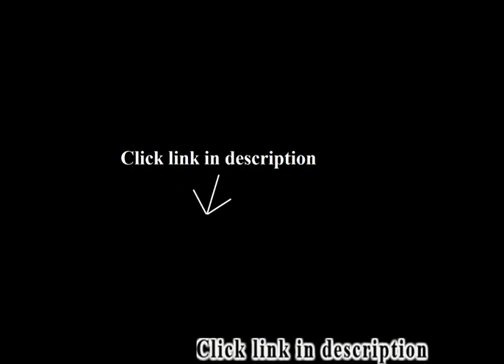Contemporary Coffee Table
Best selling: Contemporary Coffee Table.
1. Teak Coffee Table

2. Monarch Reclaimed-Look/Tempered Glass Cocktail Table, Dark Taupe

I absolutely love this coffee table. It looks so much more expensive than it is and is very easy to put together. So happy with this purchase!.